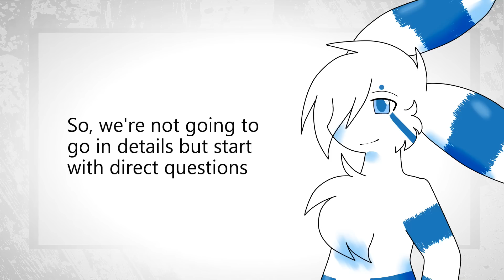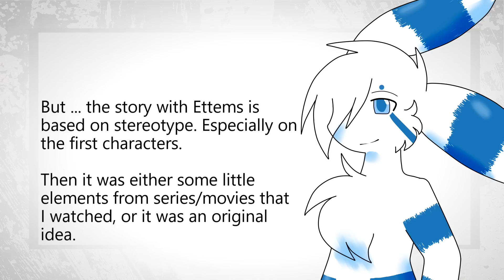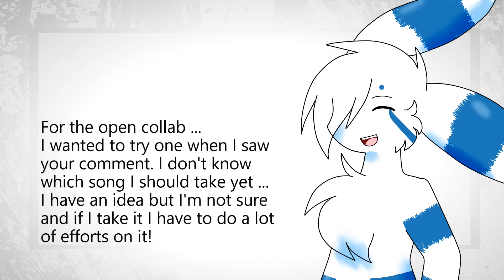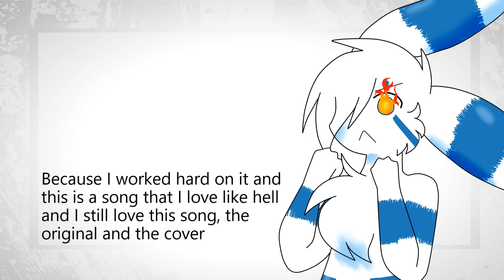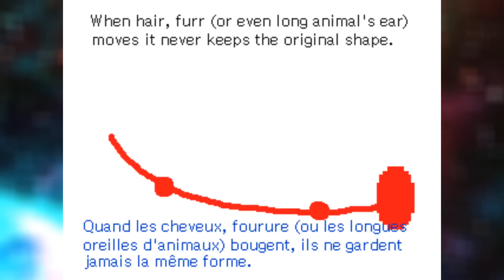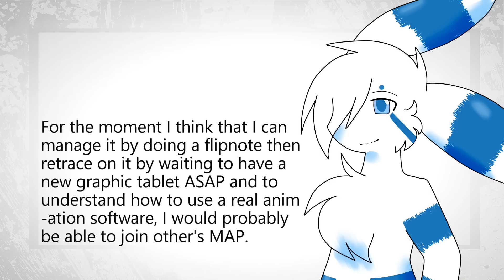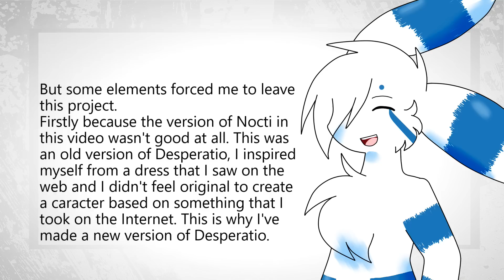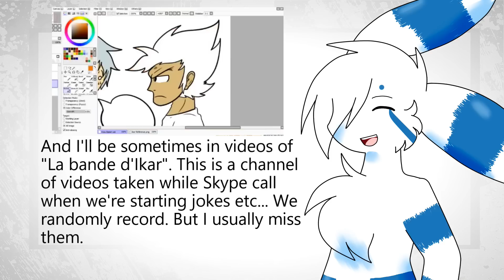Q & A / FAQ - Answers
Salut! Voilà enfin ma vidéo!
Je pense qu'elle n'est pas aussi réussie que je le souhaitais et je parie que j'ai fait BEAUCOUP d'erreurs de traduction, pardonnez-moi qvq
Je n'ai pas eu masse de temps et je l'ai fait vite fait

Hello! Here is my video!
I think it is not as successful as I wanted and I bet I have made LOTS of mistakes in, forgive me qvq
I had no a lot of time then I did it quickly

Credit to all these artists

Songs used in background :

2 - 【ALYS Original】Le Paradoxe de ma Vie - Anthony Lo Re (Instrumental)
3 - Determination - Undertale Parody (Parody of Irresistible - Fall Out Boy) ft. Lollia
4 - Bit Rush: Arcade Ahri | Login Screen - League of Legends
6 - THE Steampunk Game Music - Tai Reflections
7 - ♫ "Beautiful World" - The Minecraft Song Animation - Official Music Video

If you arrived in late, please comment your question and I'll answer it ASAP.